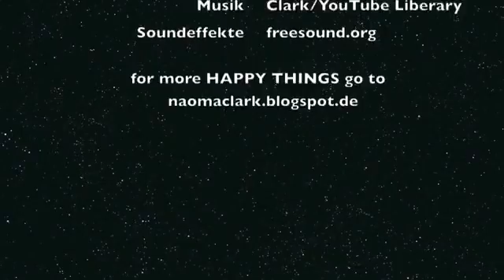Hörbuch/Hörspiel Blueberry Stories - Bi(s)s zu Dir Kapitel 5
ckspilz,Romanze,Liebesgeschichte,Gutenachtgeschichte,f